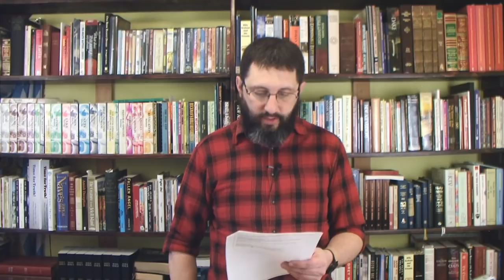Brian McClurg Is A Lying Con-Artist!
A former friend of Brian McClurg wrote to me and let me know how Brian has been stealing King James Bibles from the brethren, and selling them for profit! DO NOT SUPPORT BRIAN MCCLURG!